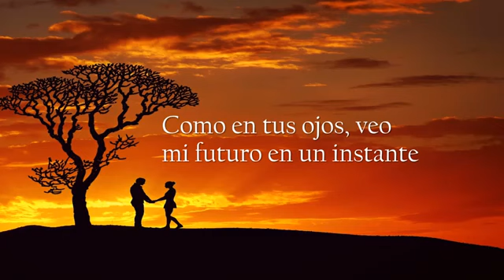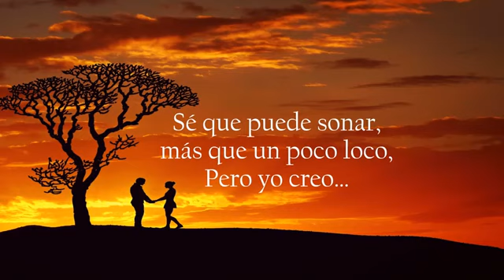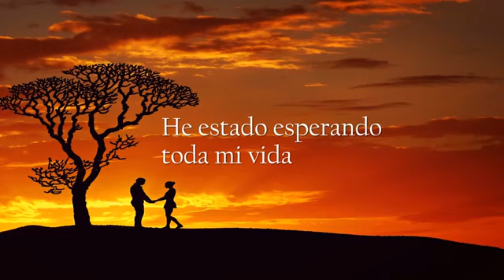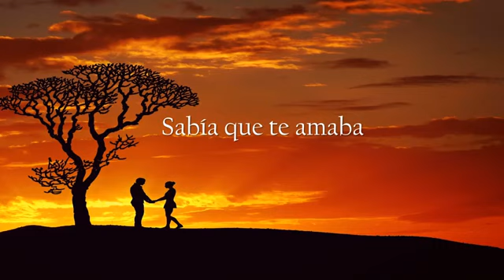Savage Garden Iknew i Loved You Subtitulos Español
Savage Garden Ikenew I Loved You Subtitulos Español